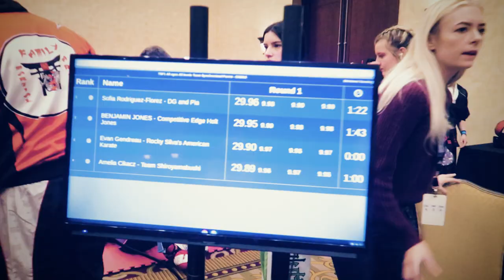The NEW Team Paul Mitchell - Ocean States 2022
Join DG and Pia as they take on the fierce competition at the Ocean States Grand Nationals 2022, one of the most prestigious NASKA sport karate tournaments in the world. In this vlog, they interview top competitors and ask for tips on how to make it to your dream team, like the renowned Team Paul Mitchell. This is also the first time DG & Pia compete in Team Sync with BLIND FOLDS!

0:00 - Intro - Team Infinity Training
0:38 - Getting ready to have fun
1:07 - Day 1
2:03 - Out here, doing Karate and stuff
3:07 - Sparring day 1
3:38 - That was sick!
4:50 - Day 2
6:04 - Sparring day 2
6:27 - Run-offs
7:25 - Benny's V-Log - Team Paul Mitchell Karate
8:26 - Tips from the Pros
9:18 - Ocean States Night Show